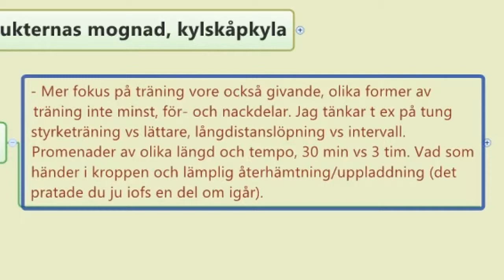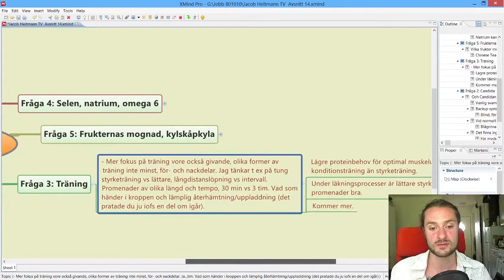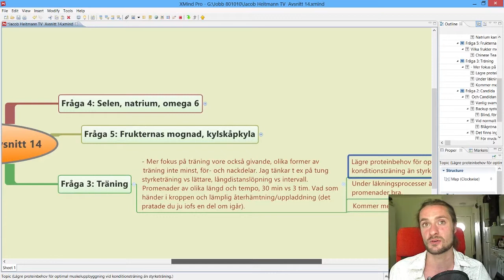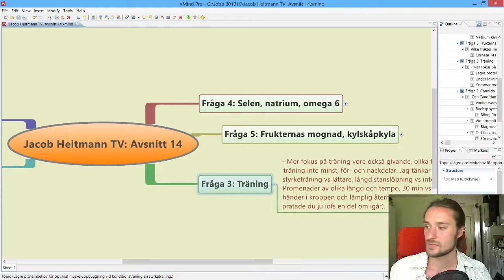Avsnitt 14 (3/5): Fråga 3 om Träning